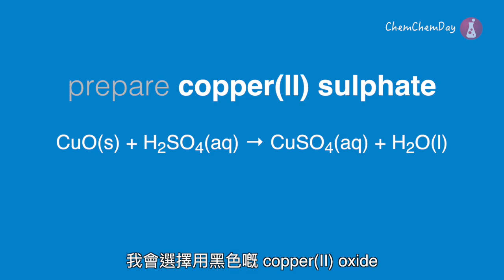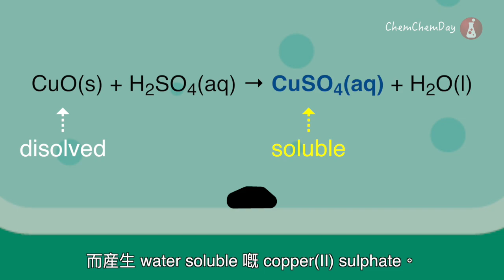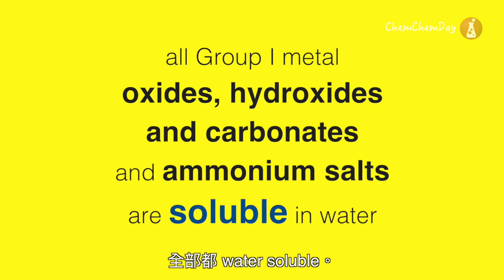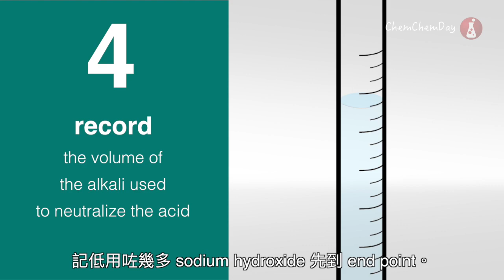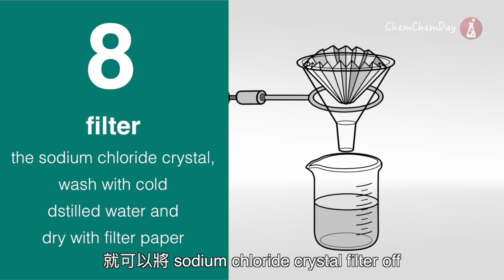DSE Chemistry 動畫教學短片 Acids and Bases - 10 Preparation of soluble salts